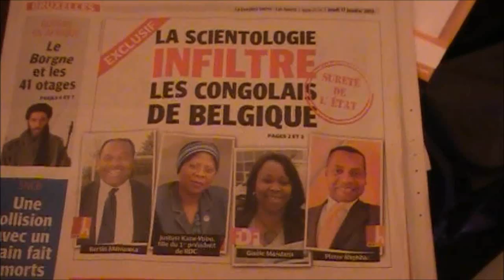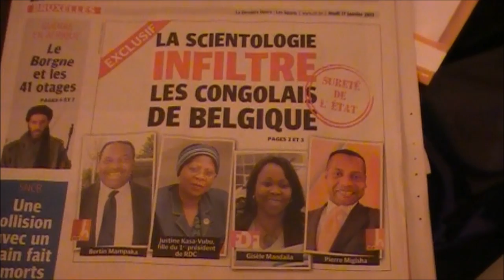SCIENTOLOGIE BERTIN MAMPAKA ET PIERRE MIGISHA NOUS NE CONNAISSONS PAS CES GENS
Jeudi 17 janvier 2013 alors que les Congolais du monde entier commémorent le cinquante deuxième anniversaire de l'assassinant de Patrice Lumumba, la plupart des médias belges ont mis à la une des personnalités de la communauté congolaise de Belgique: Ils seraient des membres de l'église de scientologie avec perspective de soutenir le mouvement pseudo rebelle du M23.
De Lumumba, pas une seule ligne, pas une seule phrase à la radio.
Profitant du déjeuner de presse du groupe parlementaire bruxellois du CDH, nous avons interrogé les députés bruxellois d'origine congolaise cités dans cette affaire: Bertin Mampaka et Pierre Migisha.
Chacun d'eux nous a affirmé ne pas connaître « ces gens » là.
Ils ont également regretté cette curieuse coïncidence... Comme si une main cachée voulait détourner l'attention de la communauté congolaise de Belgique... Un procès impliquant des belges dans l'assassinat de Lumumba aura lieu très bientôt ici en Belgique, par exemple...
Bizarre.

Cheik FITA
Bruxelles, le 17 janvier 2013